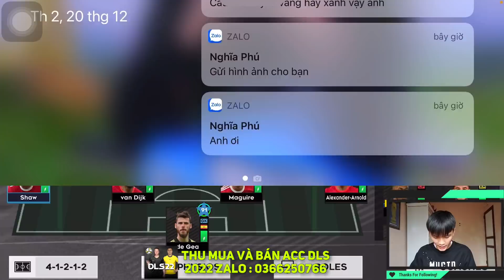Trải nghiệm Messi full chỉ số 100 cực hay trong Dream League Soccer 2022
▶️Cre : HVT GAMER

⚽THÔNG TIN BẢN ĐỘI HÌNH ⚽

➡ CHỈ SỐ CHUẨN

➡ THÊM VÀI CẦU THỦ KHÁC